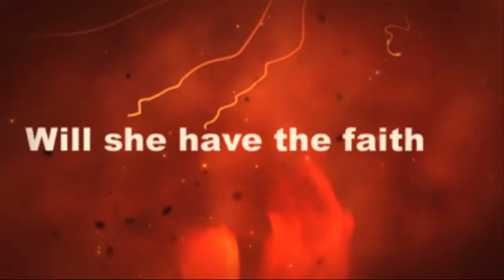Darkness Unbound Book Trailer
Darkness Unbound: Lady in Black is the first occult horror novella from author Glenn Porzig.